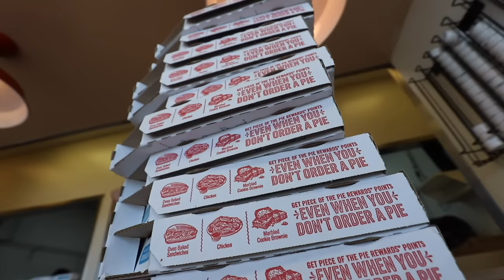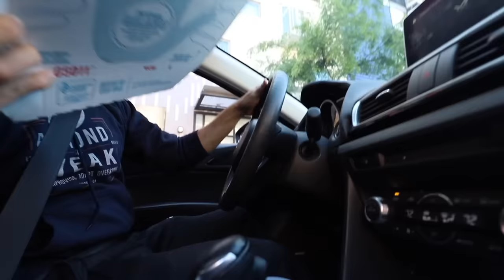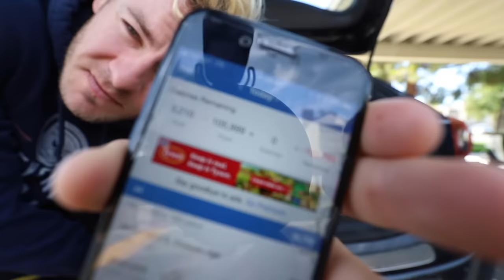THE 100,000 CALORIE CHALLENGE AFTERMATH!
Hi Everyone!
You all requested it! So It's here! The 100,000 Calorie Aftermath video. I decided to produce an "aftermath" video with a little spin on things. I also shed some light on the 100k, weight gain, and other recovery methods.

Be sure to check out Jeff and Stephanie's channels if you want to know more about the science behind calorie challenges!

Follow Erik TheElectric:
Strava: Erik”TheElectric”Lamkin
GamerTag: ErikTheElectric

11251 Rancho Carmel Dr #503077
San Diego, CA
92199

About Erik TheElectric:

I'm Erik.